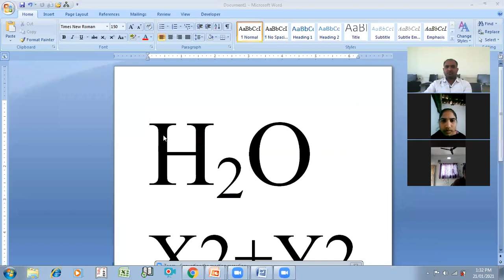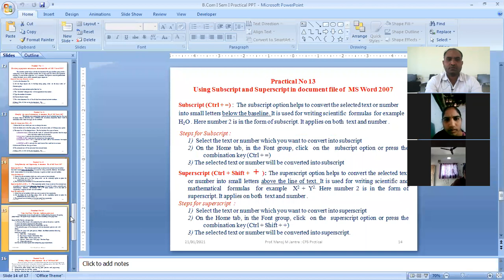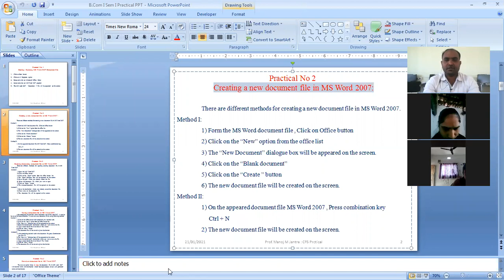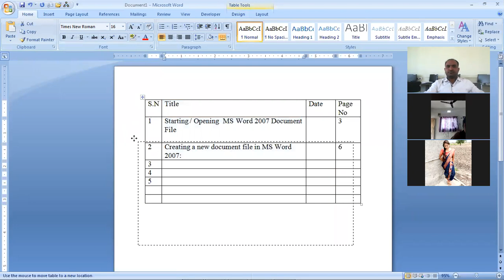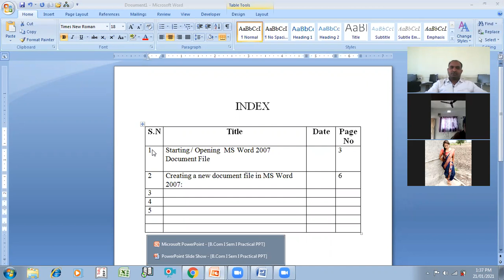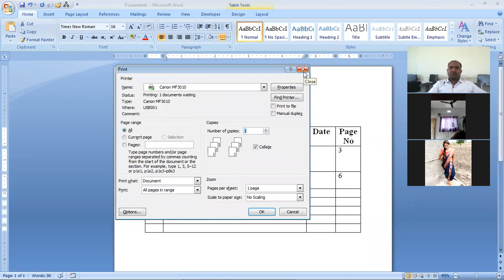CFS Syllabus Completed Informed